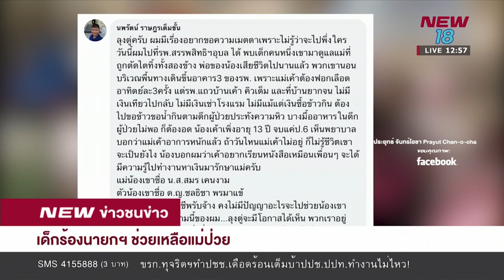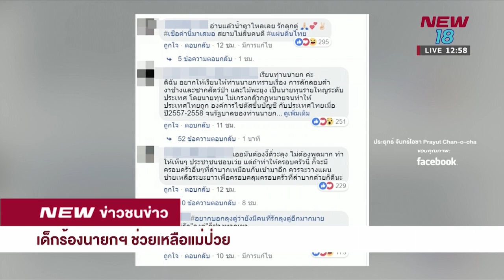เด็กร้องนายกฯ ช่วยเหลือแม่ป่วย